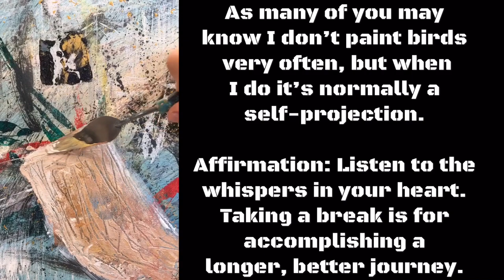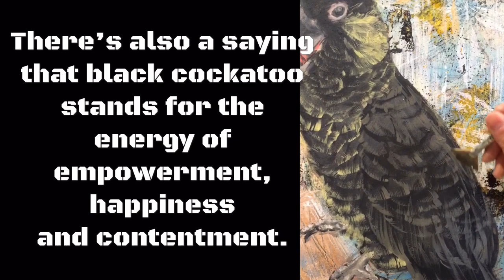Good Food, Good Mood! - Yellow-Tailed Black Cockatoo - Timelapse art video by HSIN LIN ART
Good Food, Good Mood. - Yellow-Tailed Black Cockatoo
10/06/2020

40.6cm (H) x 50.8cm (W) x 1.5cm (D)
Metallic Gold paint are used. It’s rich in texture and shines beautifully when you look at the physical painting.
Artist Acrylic on triple primed gesso Acid free canvas. Sealed with clear spray varnish. Signed at front, sides painted black to match and ready to hang. Comes with certificate of authenticity. Painted with palette knife and brushes.

As many of you may know I don’t paint birds very often, but when I do it’s normally a self-projection.
Affirmation: Listen to the whispers in your heart. Taking a break is for accomplishing a longer, better journey.
There’s also a saying that black cockatoo stands for the energy of empowerment, happiness and contentment. The power of spirit come into our life, a strengthening of our own spirit and soul.

Yellow-tailed black cockatoo, a large cockatoo native to Australia. It has a short crest on the top of its head. Its plumage is brownish black and it has prominent yellow cheek patches and a yellow tail band. Body feathers are edged with yellow giving a beautiful scalloped appearance.
The adult male has a black beak and pinkish-red eye-rings, and bone-coloured beak and grey eye-rings for the female.

I spotted this gorgeous during my visiting to Tasmania last summer with my family.
We have a lot of white cockatoos in our area but rarely a black one.
We spent quite some time with this little fellow, who was having his lunch before us, peaceful but powerful. It’s a calm and delightful scene to enjoy.
As if he was talking to me – Why so hurry? Let’s have lunch first! It’s good to slow down in a fast-paced world.

I captured the sight with my eyes and camera, it was a wonderful memory together with my family.
During the lock down, I found this photo I took last summer and captured this beautiful friend with my paint brushes, worked in my studio for quite sometimes and finally have it completed today.
I would like to share the beautiful moment with you, hope this artwork pass you good vibes too.

A latest piece of my animal series -THE VOICE OF NATURE 2020 -

Artwork inspired by nature in Bayswater, Melbourne, Victoria, Winter 2020.
-HSIN LIN

Link in below for my latest originals & Limited Edition Prints, DM me if you have any inquiry .

Please enjoy the colourful world of my original painting. You may even discover a favourite artwork of mine to accompany your beautiful life journey. Hope you find what you love and happy collecting!

Cheers,
HSIN LIN